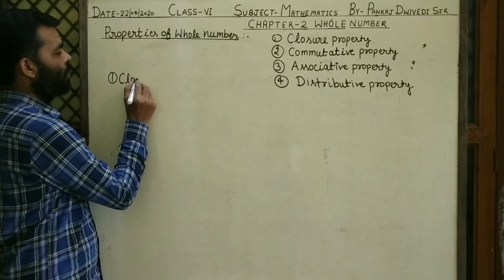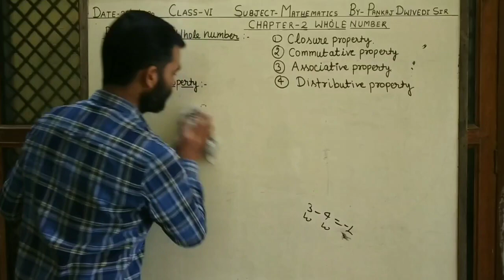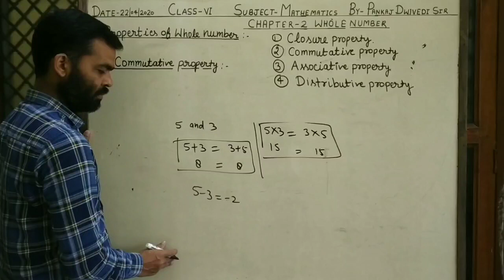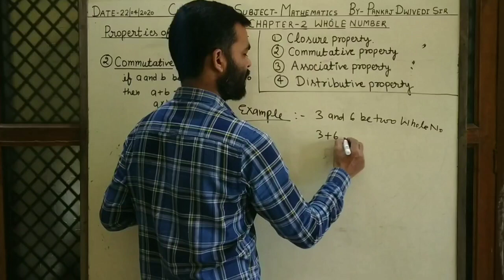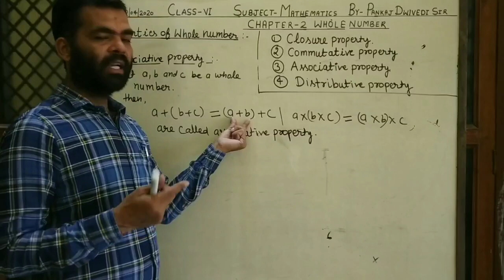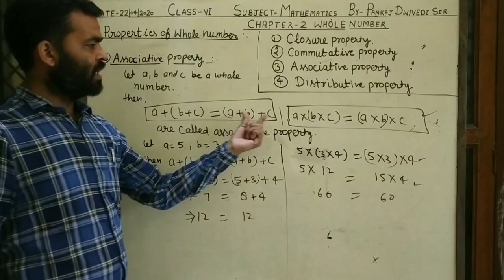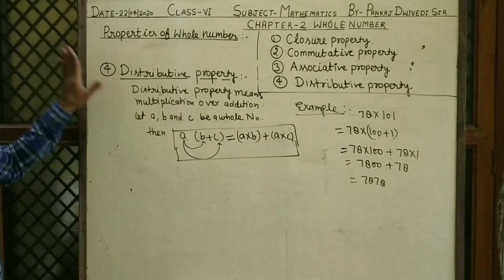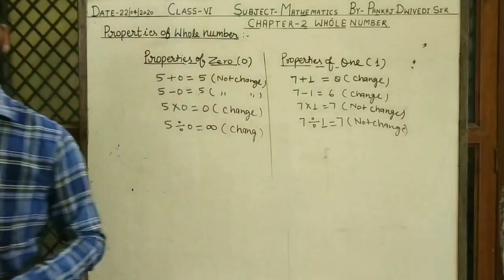Class-6, Chapter-2 Whole number ( Properties of whole number) part - two